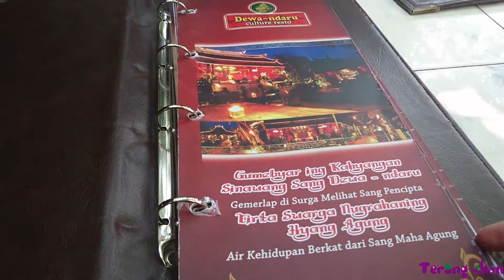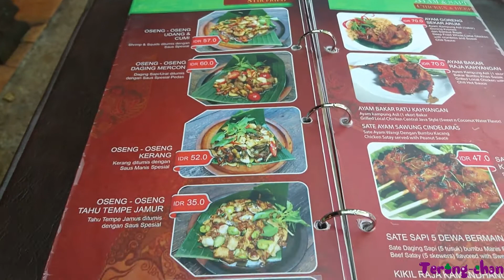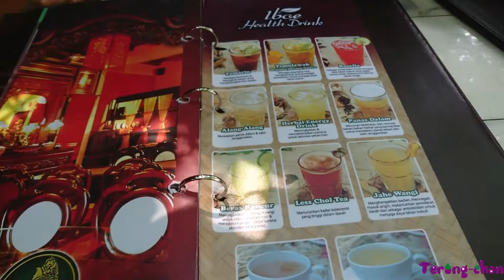ticip8 Dewa-Ndaru culture resto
Ingin makan masakan Indonesia di Surabaya? Dewa-Ndaru culture resto solusinya. Resto yang berlokasi di Jalan Mayjen Sungkono no.15 Surabaya ini  memiliki tempat yang asri, luas, cocok untuk kumpul bersama teman dan keluarga. Parkirnya vallet jadi nggak perlu ribet cari parkir. Tanggal 23 Maret 2018, saya berkunjung kesana untuk coba beberapa menu makanan dan minuman yaitu:
1.Es naga sasra
2.Es merem melek
3.Es fantasi selendang sutra
4.Ie fu mie
5.Nasi goreng komplit
6.Sayur seger waras
7.Belut bawang lombok dan
8.Salad fantasi selendang sutra
Reviewnya bisa anda saksikan di video ini. Punya rekomendasi makanan untuk diicipin? Tuliskan di kolom komentar di bawah ini ya